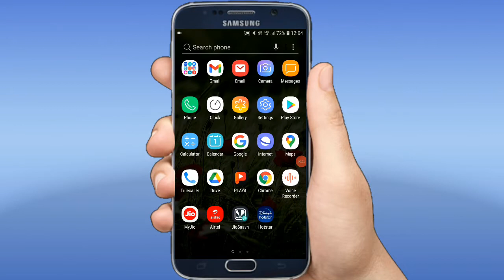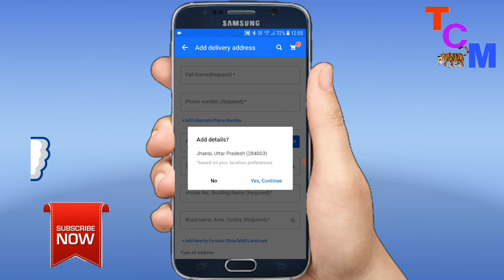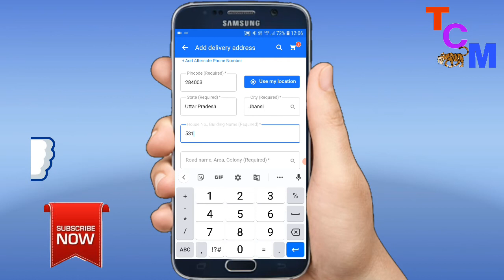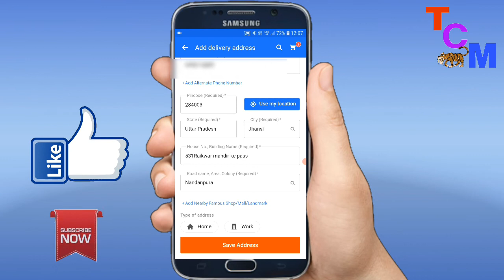Filpkart ka Address kaise change kare ll How to Change filpkart Address ll 🧐🧐😱😱😳😳🔥🔥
Aaj ki video mein aap sabhi sikhenge ki Kaise aap apne Flipkart account se apna address change kar sakte..